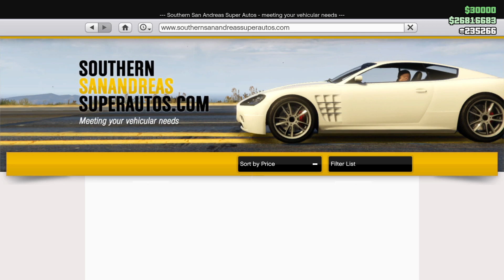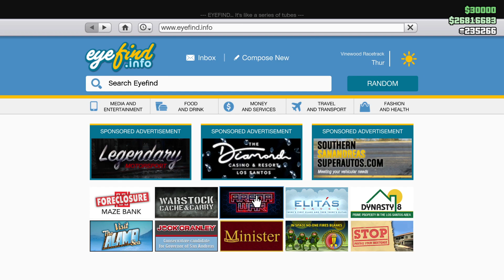GTA 5 WEEKLY UPDATE | GTA 5 SALES THIS WEEK | GTA Online DOUBLE MONEY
Event Week (May 13th, 2021 - May 20th, 2021)

Podium vehicle: Drift Yosemite
3x GTA$ & RP on
- Target Assault Races
- Motor Wars
2x GTA$ & RP on
- Special Vehicle Work
- Business Battles
Log in unlock:
- White Vom Feuer Hoodie

- Turreted Limo ($990,000)
- Menacer ($1,065,000)
- Phantom Wedge ($1,532,160 - $1,152,000)
- Technical Aqua ($893,760 - $672,000)
- Anti-Aircraft Trailer ($1,117,200 - $840,000)
- Caracara ($1,242,500)
- Dune FAV ($791,350 - $595,000)
- Gauntlet Hellfire ($521,500)
Prime Gaming Rewards:
- Free Kosatka Sonar Station
- GTA$200K

GTA 5 - Event Week - DOUBLE MONEY & Discounts (Property & Vehicle)

GTA 5 Online Weekly Update

GTA DOUBLE MONEY & DISCOUNTS THIS WEEK | GTA Online Weekly Update

This video will show all the discount and double money & RP of this video weekly update in GTA 5 Online.

GTA Double Money This Week: Check This GTA Online Weekly Double RP And Cash Bonuses Video With Great Discounts on some Vehicles!

This update shows you all GTA 5 double money and rp bonuses this week with some good discounts.